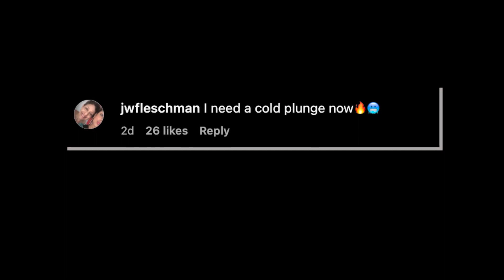Josh Brolin, 55, goes nude on Instagram again while prepping for ‘Outer Range’ | Page Six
Josh Brolin shared another NSFW solo shot of himself posing nude via Instagram.

The 55-year-old actor sat cross-legged on a lawn chair wearing nothing besides a cowboy hat in the new snap, which he posted earlier this week.

“Prepping for a scene for ‘Outer Range’ Season 2,” Brolin wrote in the caption, referring to his hit Amazon Prime Video show. “We are taking things in a different direction now.”